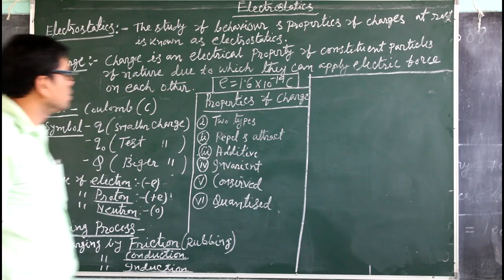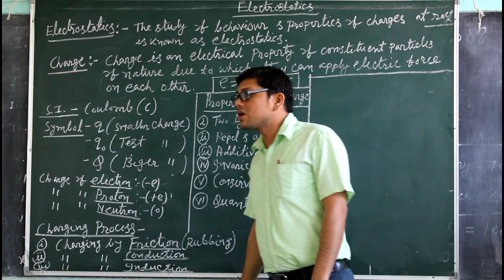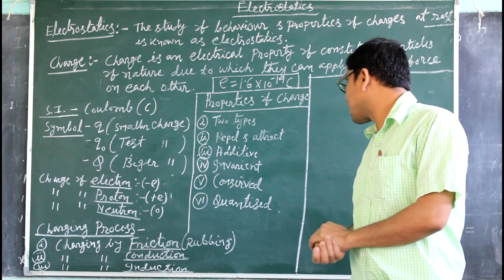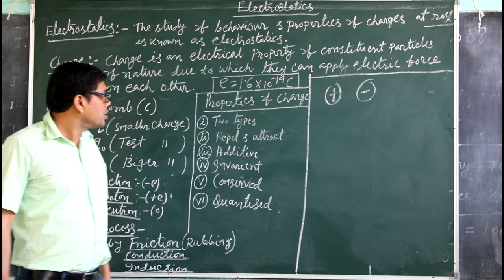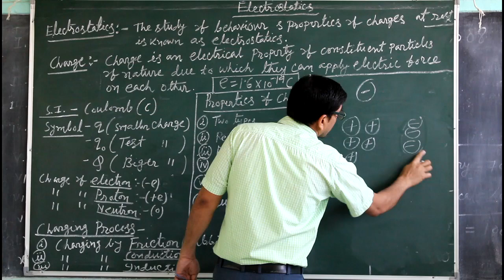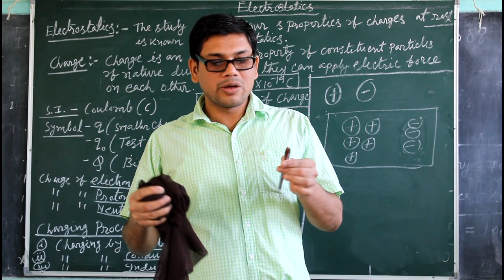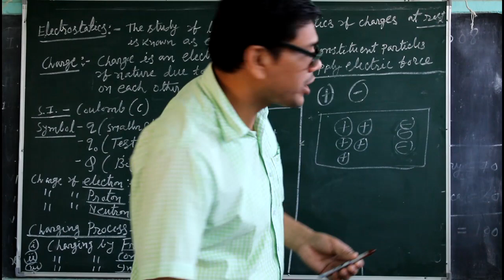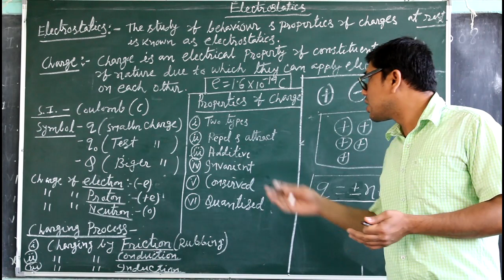Charge in electrostatics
Electrostatics: What is charge, symbol of different charge, property of charge.